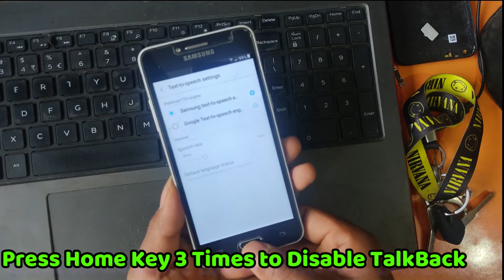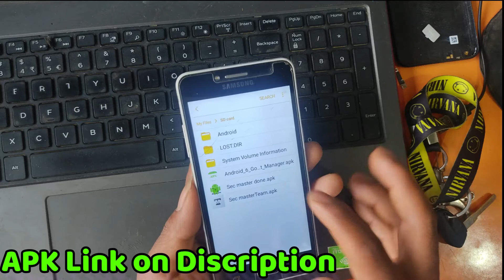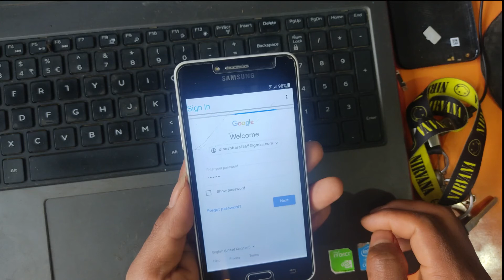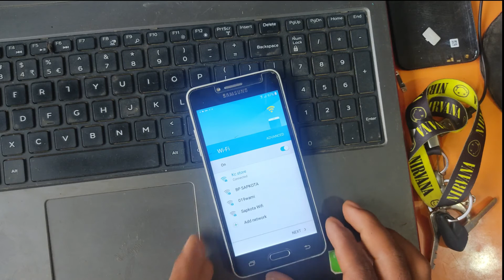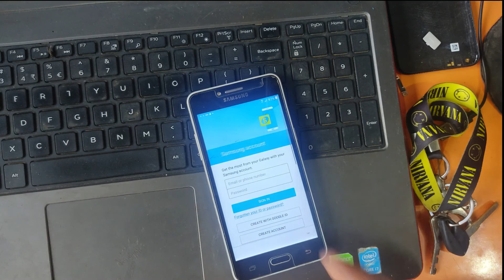SAMSUNG G532G FRP Bypass Android 6.0.1(Without PC) 2021 SAMSUNG G532G FRP BYPASS | Easy Method.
Samsung G532G Grand Prime  FRP Bypass
Samsung J2 ace Frp Bypass
 without PC 2021 Easy Method

Samsung G532G FRP Bypass Android 6.0.1 (Without PC) SAMSUNG G532G FRP BYPASS | 2021 100% Done

g532G frp bypass
g532 g frp remove
frp
remove
google account bypass samsung g532g
google account bypass grand prime plus
grand prime plus frp bypass
samsung g532g google account bypass
remove google account
android 6.0.1
g532g frp remove android 6.0.1
samsung g532g frp bypass
frp unlock samsung g532g
gmail bypass on g532g
samsung g532g frp bypass android 6.0.1
memory card
samsung g532g grand prime plus frp bypass
talkback not working,g532g frp bypass
g532 frp,samsung g532 frp unlock
g532 frp talk back not working
g532 frp lock bypass
g532g frp latest method
g532g frp bypass latest update
g532g frp bypass,g532 google account bypass
g532g frp bypass 2020
bypass google account samsung g532f
g531g frp bypass
google bypass
g532g frp remove

g532g frp bypass
g532f frp bypass
g532f frp remove android 6.0.1
g532 frp bypass